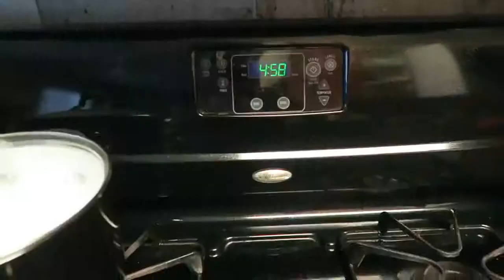Banana Bread with Walnuts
This free sound video about how to make Banana Walnut Bread, is under the creative commons license with the attribution of That Vegan Mom as the original author of this video.

Recipe video of Banana Nut Bread which has been adapted from the blog site "Where do you get your protein"

Ingredients:

1.5 cups flour
1.5 tsp baking powder
1/2 tsp baking soda
pinch nutmeg + salt

4 ripe bananas, mashed
1/4 cup coconut or brown sugar
2 tbsp coconut oil (you can omit the oil if you'd like)

3 tbsp chopped walnuts
1-2 tsp. cinnamon

optional add ins : chocolate chips